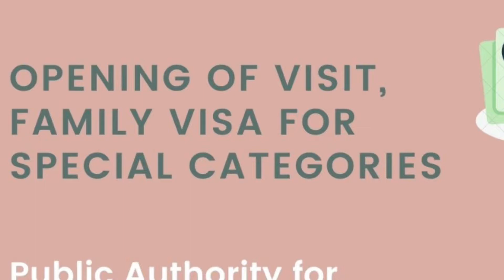Public Authority for Manpower (PAM) Approved to convert Commercial Visit Visa to Kuwait Work Permit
The Director-General of the Public Authority for Manpower (PAM), Ahmed Al-Mousa, stated the Ministry of Interior has approved a mechanism related to converting commercial visit visas to work visa in accordance with the provisions of Article (18), to make this mechanism compatible with the decisions issued by the authority regarding the transfer of laborers from one employer to another.

Opening of visit, family visa for special categories
The Residence Affairs Departments in Kuwait has started issuing dependent entry visas in addition to visit and commercial visas to certain foreigners with what the department called medical and educational specialties, based on the instructions of the Council of Ministers, Al Qabas reported.

A security source said that over the past two days the departments received a small number of visitors who meet the conditions for entry visas to help them join their families or otherwise.
In the private sector, doctors and nurses working in the private hospital will be allowed to bring their children under the age of 16 so that they can join the family in line with applicable conditions, in case the resident father can sponsor them, they will be granted a visit visa and then transferred to the father’s sponsorship if he meets the conditions.

In the private education sector heads of families working in this sector who meet the conditions will be allowed to bring their wives and children (under 16) on a family visa.

In the event the applicant in the education sector who wants to bring his wife and children, he is granted a commercial entry visa on the sponsorship of the educational establishment that issued his work permit which later can be converted into the family visa.

Female teachers working in the private sector will be allowed to bring their husbands on tourist visit visa after signing an undertaking not to transfer the touring visa into work visa.

The department said, a director, assistant director, teacher, and specialist in the private sector will be allowed to bring their children under the age of 16 on a visit visa to join a family, provided they meet the conditions.